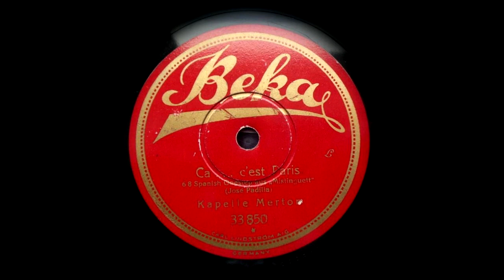(1926) Ca... cést Paris - Dajos Bela (Kapelle Merton)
Beka 33850
6.8 Spanish One Step aus Mistinguett